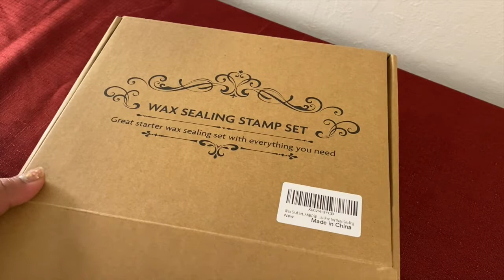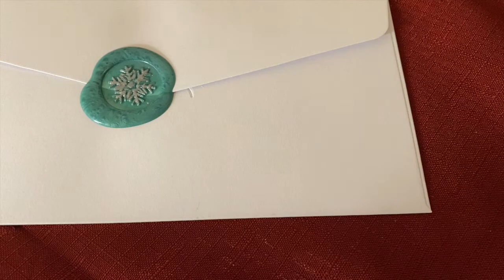Wax Sealing Brass Stamping | Wheat , Skeleton , Coffee beans, Snow flakes, Diamond pattern stamps